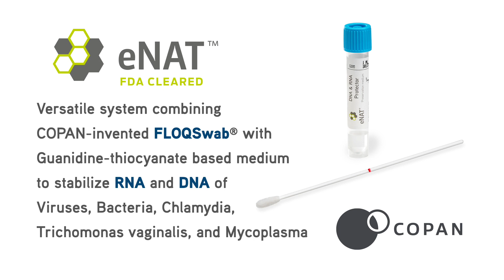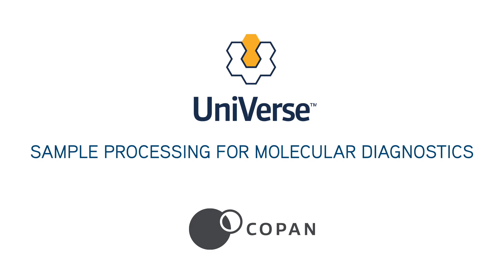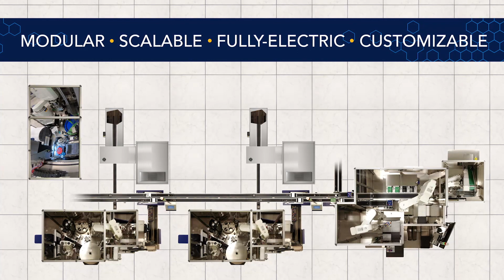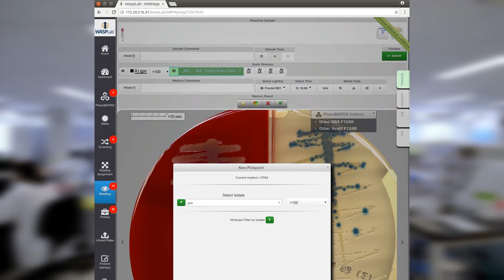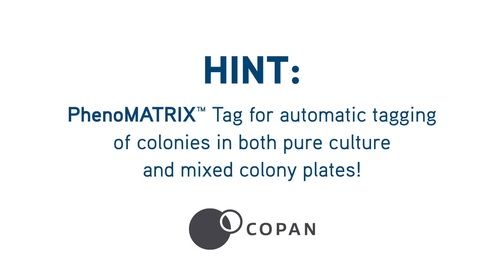COPAN at World Microbe Forum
Our latest virtual booth video for WorldMicrobeForum!

This video explores COPANs latest products including our world class Laboratory Automation, Artificial Intelligence, and cutting-edge Specimen Collection & Transport systems.

COPAN is also excited to introduce UniVerse™, Automated Instrument for Molecular Specimen Preparation. UniVerse™ revolutionizes up front sample processing for molecular diagnostics automatically managing accessioning, labeling, vortexing, and aliquoting into assay tubes and 96-well plates.